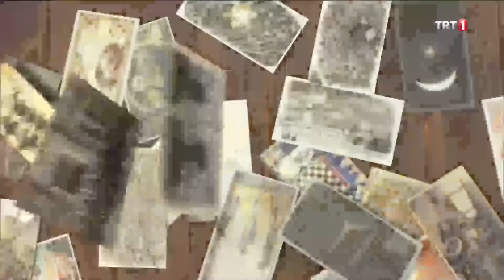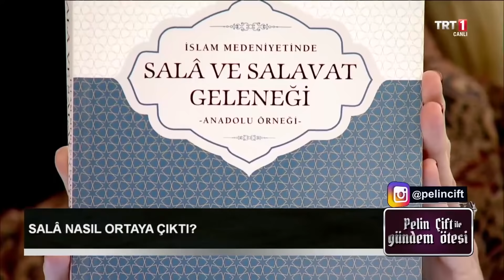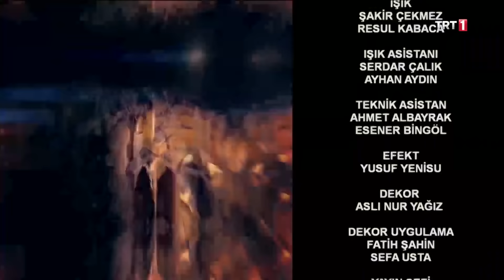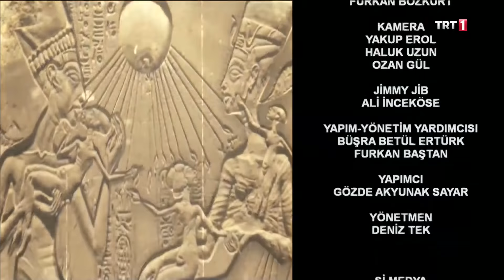Pelin Çift ile Gündem Ötesi 214. Bölüm - Ezan ve Salâ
•Ezan ve salânın anlamı nedir? Nasıl gelenek halini aldılar?
•Cenaze ve cuma namazı öncesi neden salâ okunur?
•Osmanlı’nın başkentinde ezan sesinin duyulmadığı, camilere gidilemediği gün neler yaşandı?
•Ezan hangi farklı makamlarda okunuyor?